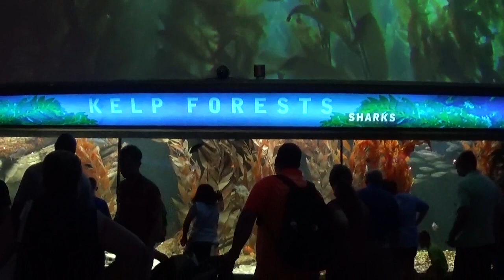The Shedd Aquarium 2018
This video is of our family trip to the Shedd Aquarium! Music